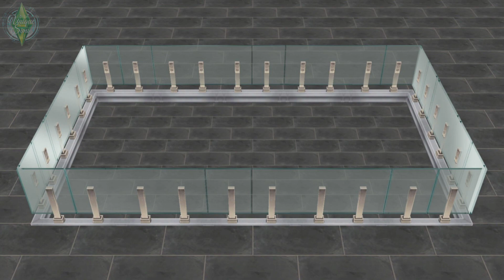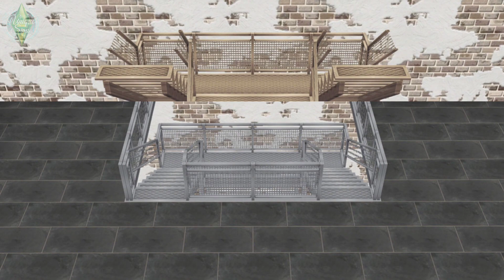The Sims Freeplay || Lifting Lifestyle Pack || Online Store Packs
Lifting Lifestyle Pack [Review]

Elevate with these lifts, stairs and railings.

Find it in the Railing and Stairs Sections of the Home Store!

🔶️ Released: May 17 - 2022  [ Shabby Chic Update ]

Content:

• Bronze Loft Stairs
• Steel Loft Stairs
• Bronze Grand Loft Stairs
• Steel Grand Loft Stairs
• Bronze Loft Elevator
• Steel Loft Elevator
• Bronze Glass Stairs
• Steel Glass Stairs
• Bronze Glass Rail
• Steel Glass Rail

Watch: ▶️